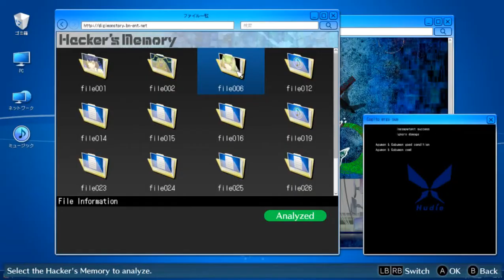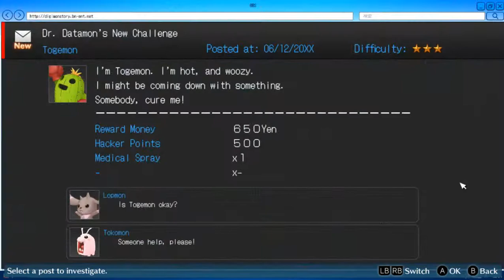Digimon Story Cyber Sleuth Complete Edition: Hacker's Memory - Episode 48 - The Platinum Cup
We visit Nakano Broadway to tackle another tournament while starting on the last BBS Quest.